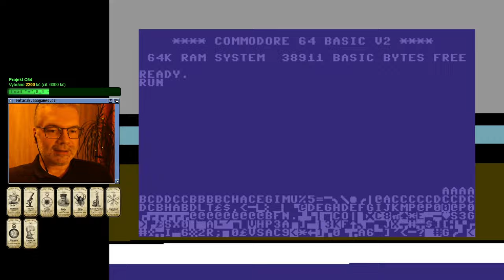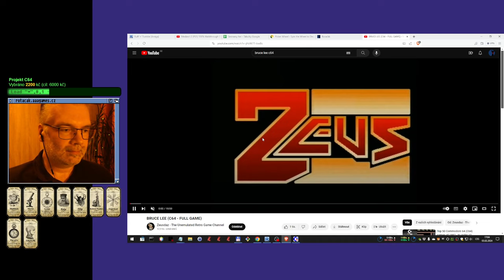👍 Bruce Lee (Commodore C64) - Dohráno na jeden zátah bez cheatů a připojování